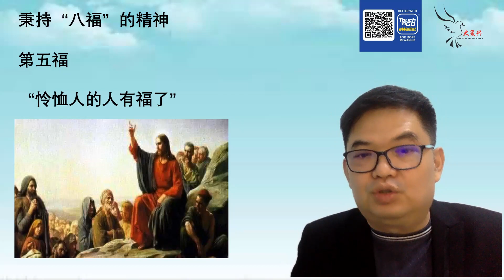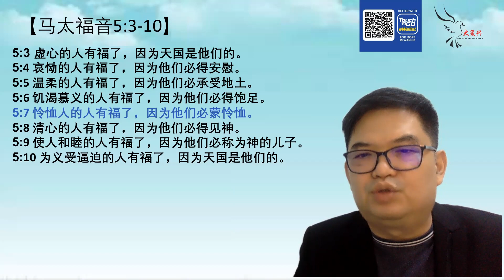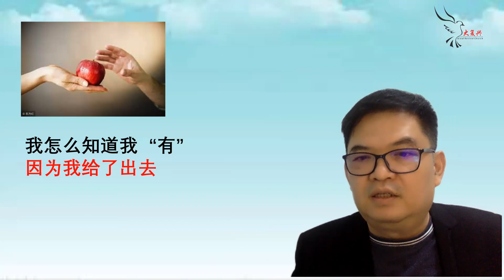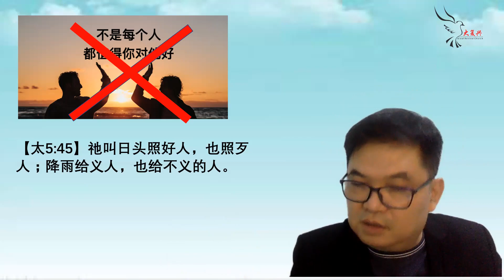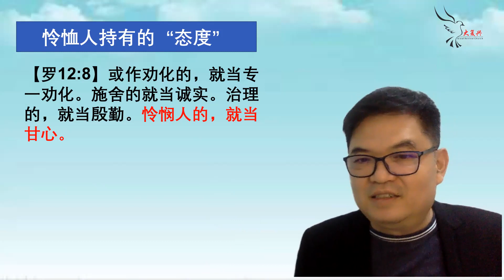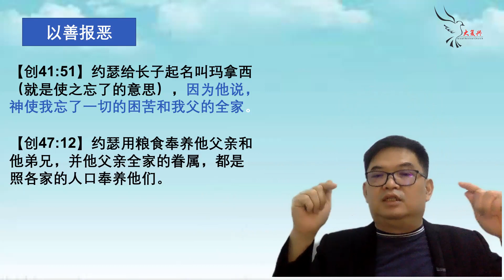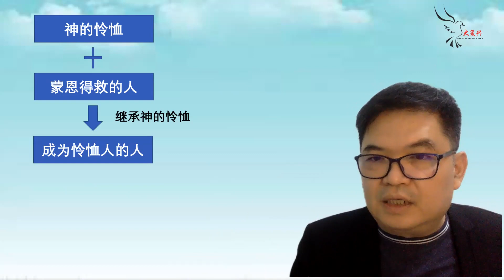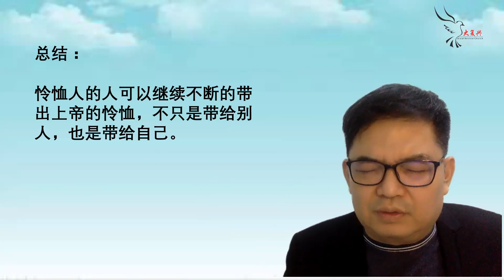20210509 怜恤人的人有福了-林万兴牧师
Facebook: Great Revival Church 大复兴神召会

地址:165-4-7, Wisma Mutiara, Jalan Sungai Besi, Kuala Lumpur, Malaysia, 57100

爱心奉献: Public Bank
                  GREAT REVIVAL CHURCH A/G

 主日聚会: 星期日 10.30am